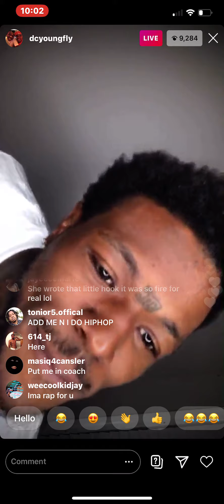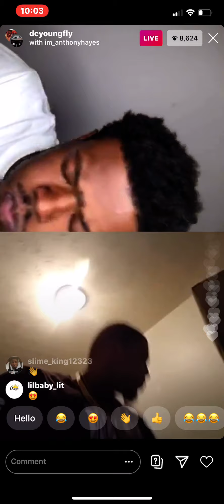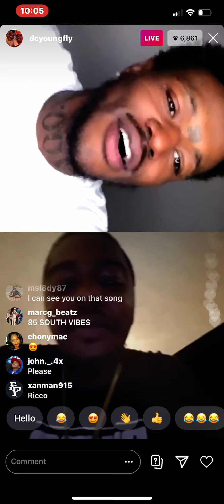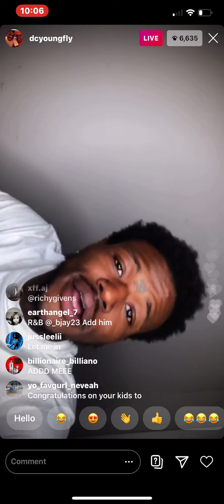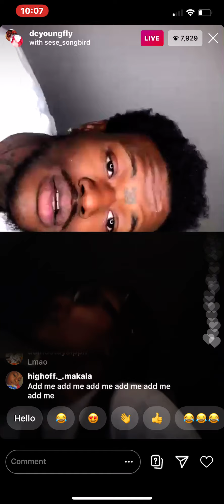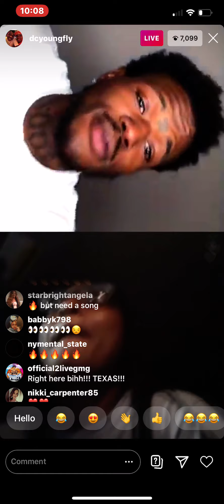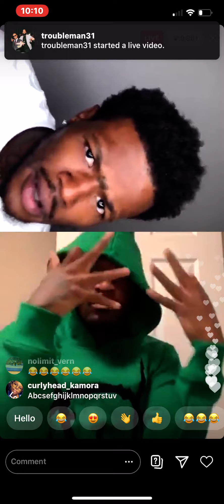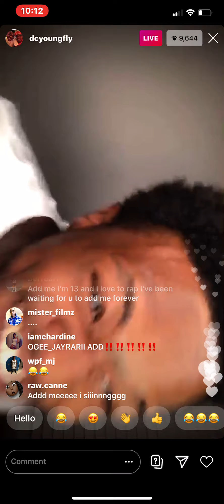Dc young fly from wildn out roast fan on live 😂 HE WAS MAD ‼️ *FUNNY ASF*